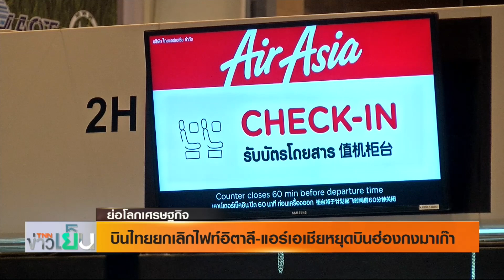บินไทยยกเลิกไฟท์อิตาลี แอร์เอเชียหยุดบินฮ่องกงมาเก๊า | ย่อโลกเศรษฐกิจ 11-03-63